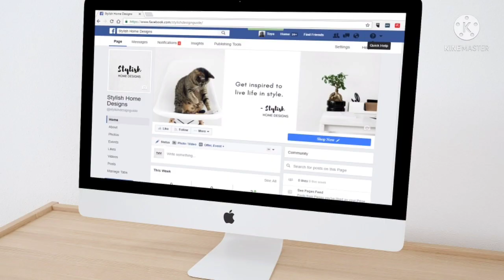Haryana College's 1st / 3rd / 5th Semester Reappear form 2021| mdu / IGU /kuk Re-appear form 2021-22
Haryana College's Re-appear Form 2021.
Haryana Universities Raeppper form .

Mdu Re-appear form 2021.
Kuk Re-appear form 2021.
IGU Meerpur Rewari Re-appear form 2021.

Haryana All university Re-appear form and fees.

Haryana College's Re-appear Form.

School's and Colleges latest updates.